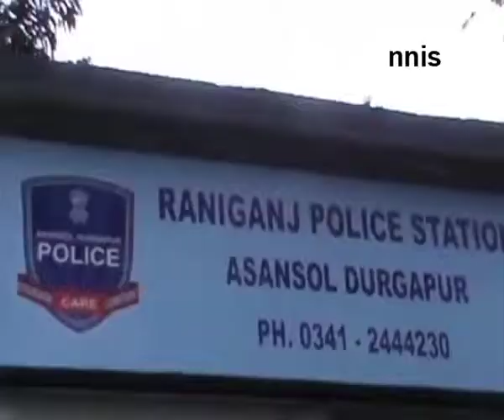Public Ties Thief To A Pole, Beats Him Up In Front Of Police Men